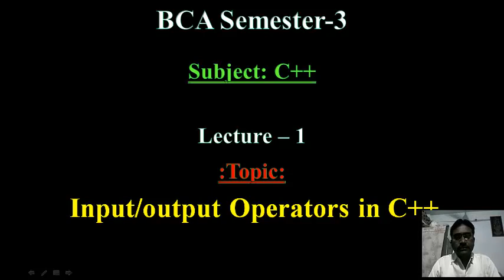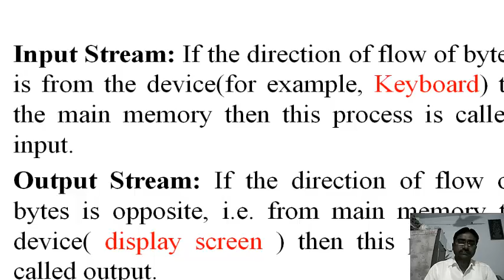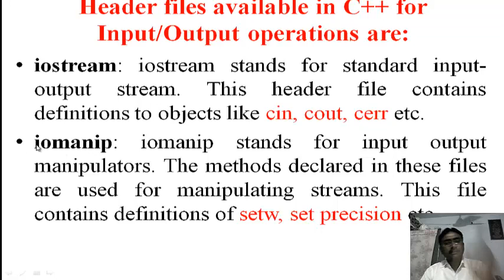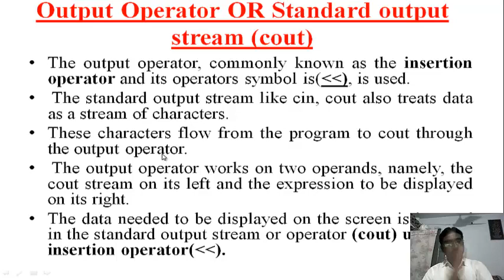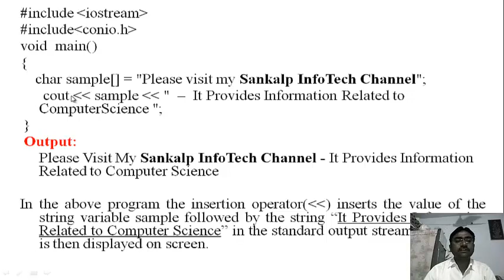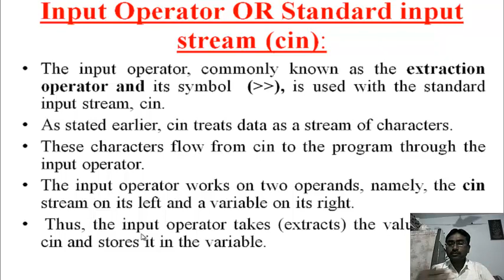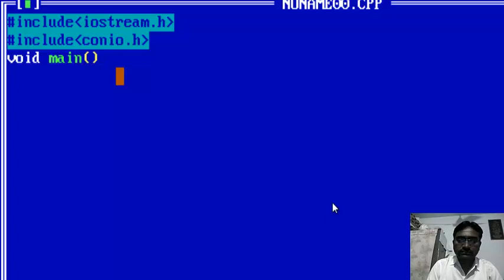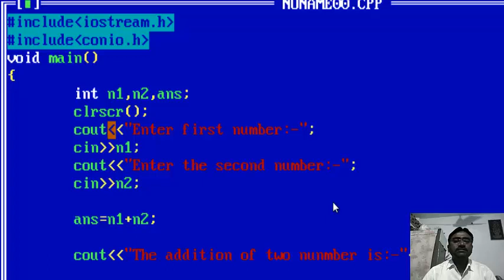Input and Output Operators in C++ || Cin,Cout in C++ || Insertion and Extraction Operator in C++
By this video you can learn about input and output operators in C++ || Cin,Cout in C++ || Insertion and Extraction Operator in C++ with theory as well as practical example
Dear students if you want to watch my previous video lecture based on various topics of our computer field or different subject kindly check description section and follow the given links

What is Data Mart||Types of Data Mart ||Concepts of data mart and Advantage of Data Mart Lecture - 6